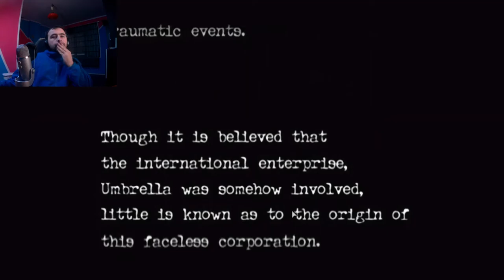Resident Ewil 0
And i finaly find game to play.I hope u all enyoj.
Waitch more of mu horor games